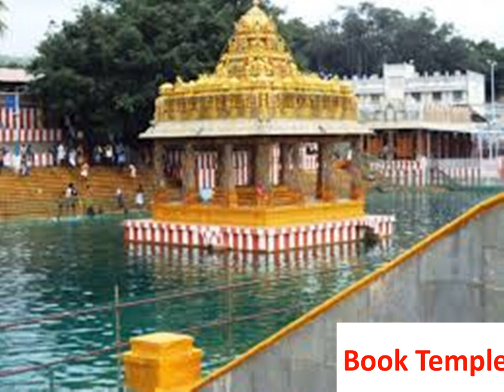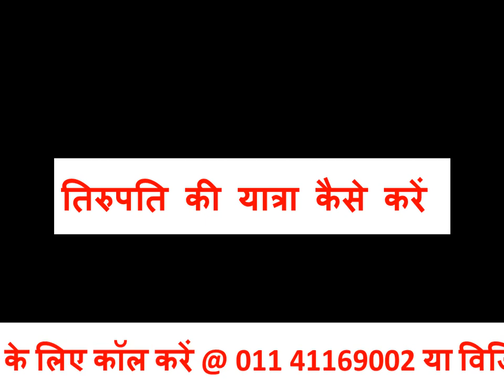Tirupati Balaji Travel Guide - तिरुपति यात्रा की संपूर्ण जानकारी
तिरुपति यात्रा की संपूर्ण जानकारी -  तिरुपति के प्रमुख दर्शनीय स्थल कौन से हैं? तिरुपति कैसे पहुंचे? तिरुपति में कहाँ ठहरें? तिरुपति दर्शन कैसे करें?
Tirupati is a Hindu temple town that draws millions of devotees every year. People come to this city to pay homage at the Tirumala Venkateswara Temple, dedicated to Lord Vishnu. The temple is perched on top of the Tirumala Hills, with the Tirupati town lying at its foothills. This holy city also houses numerous other temples and monuments. Your stay in this divine destination will begin with the sweet sound of temple bells and melodious mantras. Tirupati is considered as one of the holiest Hindu cities in the world and is referred to as the ‘Spiritual Capital of Andhra Pradesh. Apart from the Tirumala Venkateswara Temple, the other popular places to visit in the city are Gurramkonda Fort, Sri Venkateswara Zoological Park, Silathoranam, Sri Varahaswami Temple, Sri Kapileswara Swamy Temple, TTD Gardens, Sri Venugopalaswamy Temple, Sri Venkateswara Museum and many more. The town is also a popular tourist destination for those who want to learn more about Hinduism.